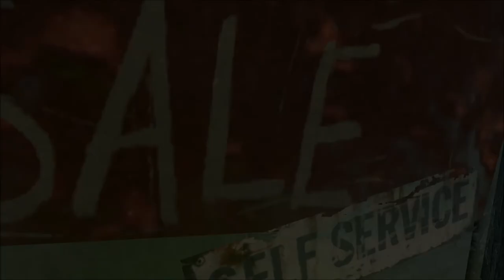MSMV1 Plays - Far Cry 3 (8) - The Medusa's Call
Hello everybody!

Today we venture into the Medusa and we find out that one of our friends are at PC - Pirate's Cove.